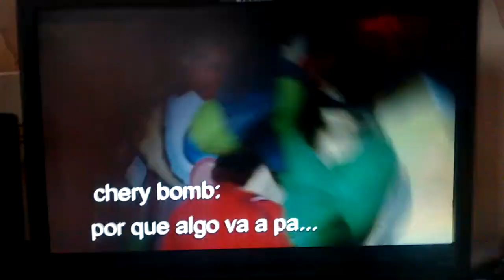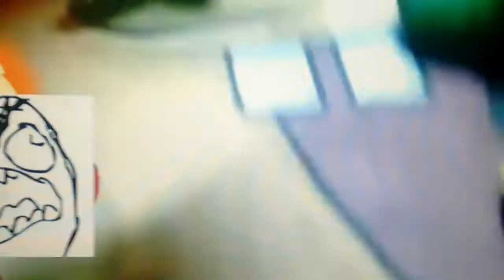Recopilación de el comienzo *y editado*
vídeo hecho por filmora

zayXXD5678
zayXXD5678EXE

sigue al team en roblox
Martindsc
Lendal2020
Enmaster11
Godsanes123
Elorion300

josesantosmonsivaistik

monsivaisjosesantos

EL COMIENZO EP.1 0:00

EL COMIENZO EP.2 3:03

EL COMIENZO EP.3 7:05

EL COMIENZO EP.EXTRA : 8:55

PVZ-FILMORA-EDITADO